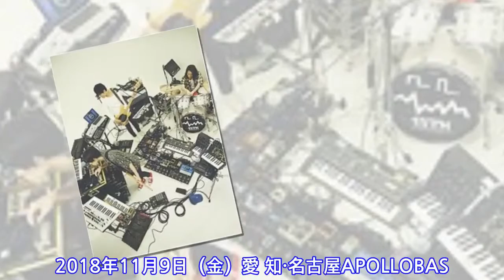avengers in sci-fi、コラボがテーマの新EP＆ワンマンツアー決定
a v e n g e r s   i n   s c i - f i が 、 1 1 月 7 日 に 新 作 「 P i x e l s   E P 」 を リ リ ー ス す る こ と が 発 表 さ れ た 。